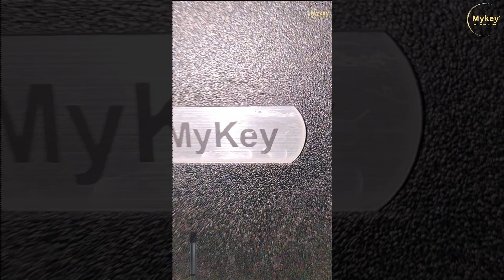Bass और Karaoke का फुल धमाल! MyKey TS-Z801 Pro Boom Box स्पीकर 🎤 🔊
Instagram Search - mykeyindia

Link - amazon.in/dp/B0CXTGF8DM

MyKey TS-Z801 Pro! 🎶

Introducing our 80 Watt Boom Box Speaker with a stylish wooden cabinet, 6.5" woofer, and 4.0" speaker. Enjoy extreme bass, LED display, USB, FM radio, and wireless karaoke mic. Full control remote included for the ultimate audio experience!

Link - amazon.in/dp/B0CXTGF8DM
(DM For More Info/Links)

About Channel -
Immerse yourself in a world of captivating sound as we introduce you to the Mykey Boombox Speaker. Prepare to be amazed by the dynamic range, deep bass, and crystal-clear audio that this speaker delivers. Elevate your audio experience and let the power of sound take over.

Get ready to embark on an audio journey like no other.